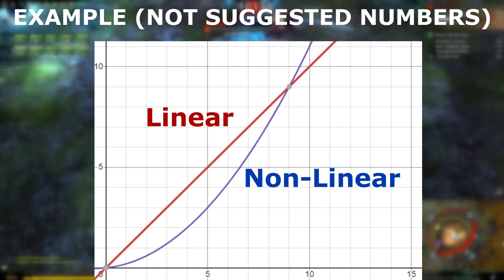SotO's New Weapons don't have to be boring - (Part 3) Guardian, Revenant, Warrior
00:00 - Intro / The Idea
01:07 - Guadian (Pistol)
04:30 - Revenant (Scepter)
08:00 - Warrior (Staff)
10:20 - Outro